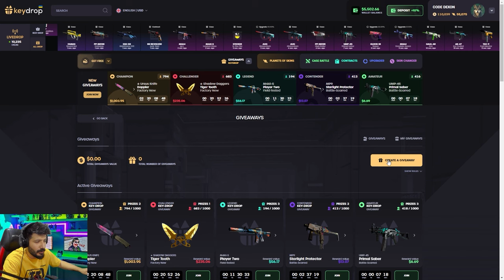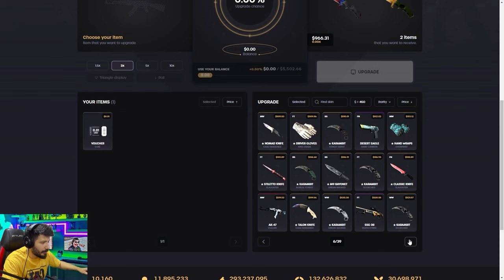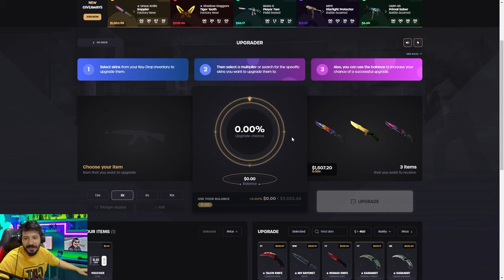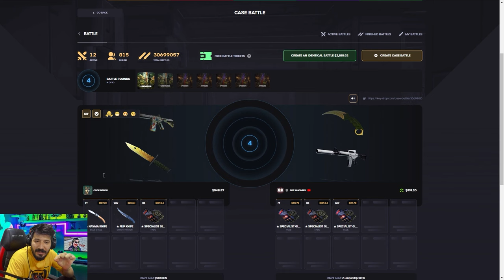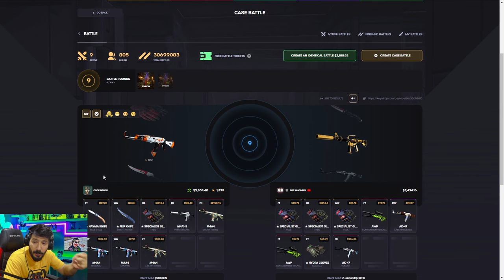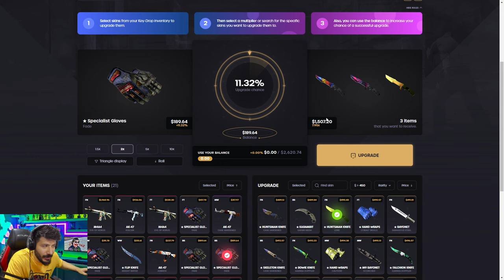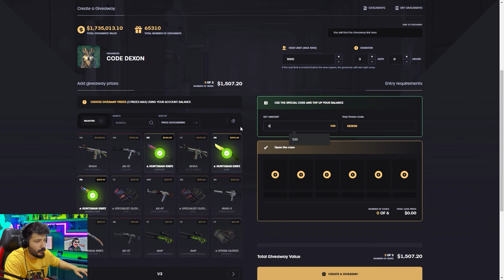METİN ABİMLE 1500 DOLAR KATLADIK Keydrop Promo Code giveaways